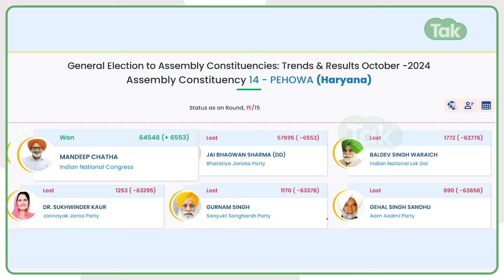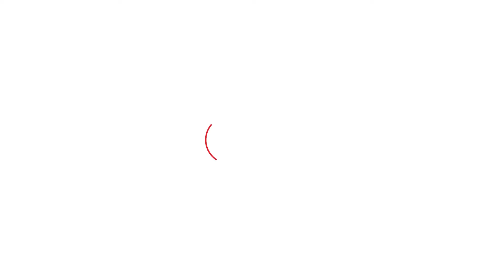Haryana Election: Gurnam Chaduni को मिले सिर्फ 1170 वोट,ऐसे-कैसे हो गया खेला?।Haryana Tak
Gurnam Chaduni को मिले 1170 वोट,जनता ने किसान नेता को क्यों रेस से बाहर धकेल दिया?